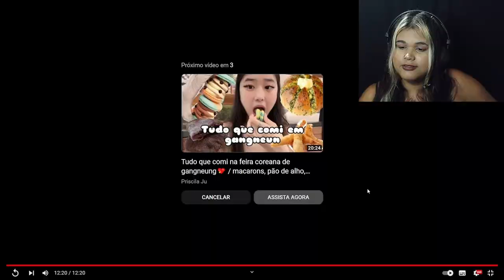REACT I Priscila Ju Provando pães coreanos💖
Sejam bem-vindos ao meu canal, onde hoje estou reagindo ao vídeo do canal @PriscilaJu